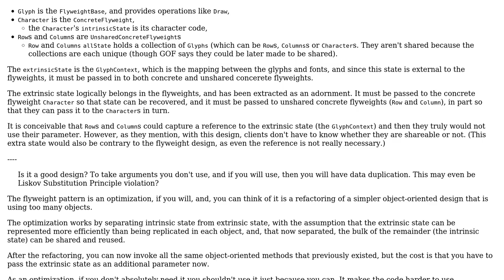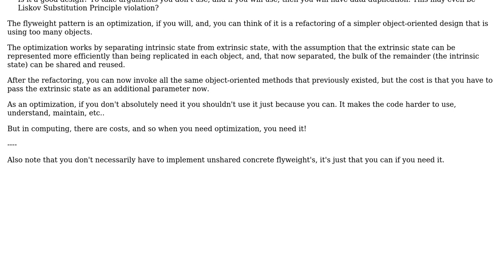Software Engineering: Flyweight Pattern : UnsharedConcreteFlyweight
With thanks & praise to God, and with thanks to the many people who have made this project possible! | Content (except music & images) licensed under CC BY-SA | Music | Images & others | With thanks to user Narek user Erik Eidt and the Stack Exchange Network Trademarks are property of their respective owners. You are responsible for your own actions.